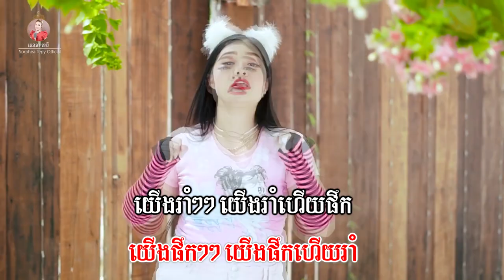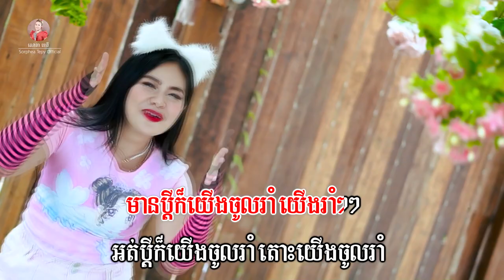ផឹកហើយរាំ សោភាទេពី Video Lyrics